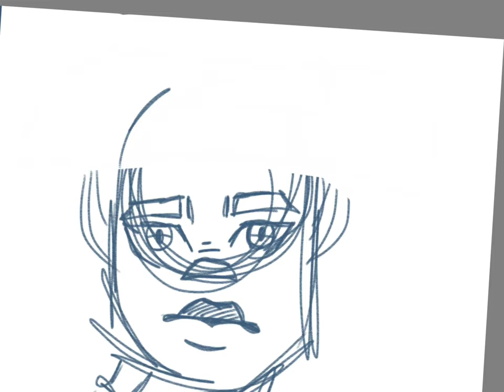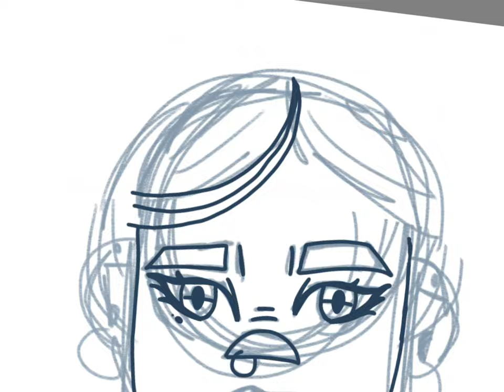Drawing colors as people : Admiral blue